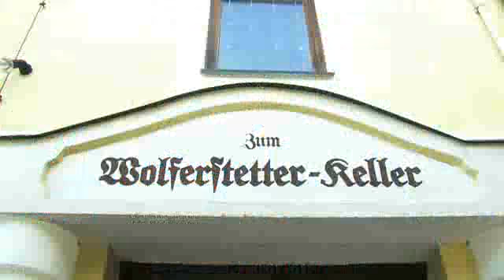Politischer Aschermittwoch der BayernSPD in Vilshofen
Landesbank-Debakel, Bildungsnotstand, 111 Tage schwarz-gelbes Chaos ... nichts ließen Sigmar Gabriel, Vorsitzender der Sozialdemokratischen Partei Deutschlands, und Florian Pronold, Landesvorsitzender der bayerischen SPD, in ihren Reden auf dem Politischen Aschermittwoch im traditionsreichen Wolferstetter Keller in Vilshofen an der Donau aus.